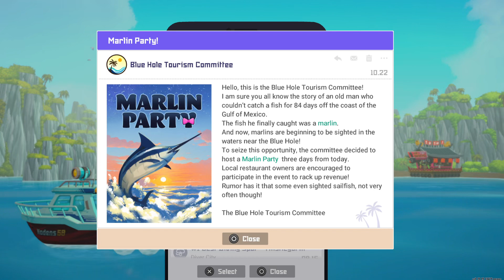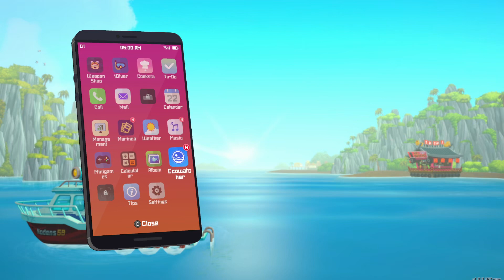Dave The Diver / First Night Dive / Fish Farm / MacBook Pro M2 Gameplay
Navigating the awesome expanse of video games